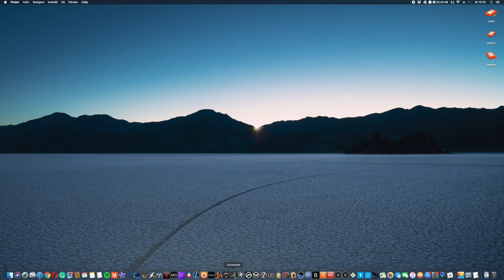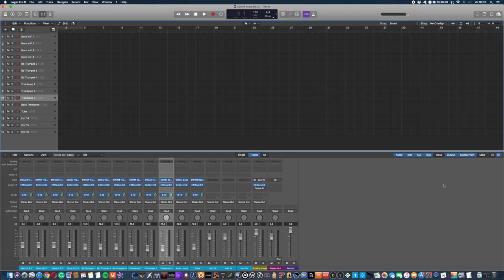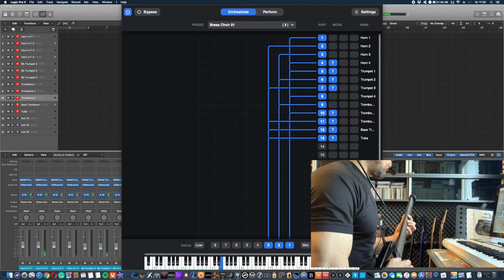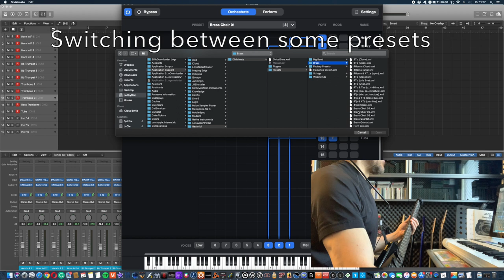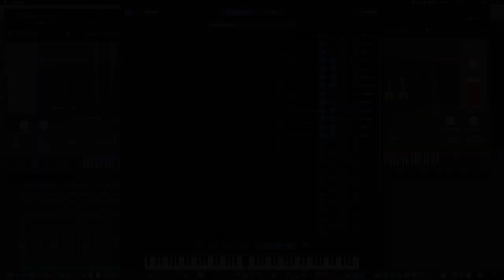A first look at the DIVISIMATE/ MIDI Guitar2/ Logic Pro X setup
Just to give you guys an idea of what stuff is out there, and whether or not it actually works in any real sense, I decided to test a new piece of software today. It is from Nextmidi and is called Divisimate. When Nextmidi points to the merits of their software, they make the argument that you can:
1.Customize your presets to perfectly fit your own template and instruments
2. Stay flexible and switch seamlessly between Divisimate and your original workflow
3. Change orchestrations quickly during performance without touching the DAW
For most of us, that think of MIDI Guitar in combination with orchestras, flexible, quickly and seamless aren't the goto words. So how does this fare?   In this first video, I'll just show you how fast Logic actually opens up to a ready to play mode with Divisimate and MIDI Guitar 2 involved. I'll also give you a feel for what switching between presets without the accompanying Divisimate App on your phone or tablet is like! The app is free, and you also get templates for your DAW, together with presets for some different combinations of instruments from the respective templates. There are Orchestral and Big Band templates as of now. Divisimate serves as a MIDI fork device, for all incoming MIDI from whatever device you may have! It recognized my breath controller, the MIDI Guitar software, the Touché as well as the mini beam RX02 without any issues. I am really super happy with how well this software actually works, I must say! I have worked with the SWAM instruments from Audio Modeling a lot before (which this is built around) so I am kind of comfortable with setting those up to my liking in terms of responsiveness to the MIDI Guitar 2 software, but I have also tried this software out with the WIVI Orchestra, with a much smaller CPU footprint, and it is certainly a dream come true for me to be able to bring along a full orchestra to sketch with, having just a guitar and a laptop. More on that setup later though. This is just a starting point!